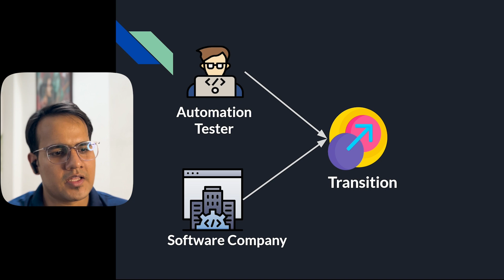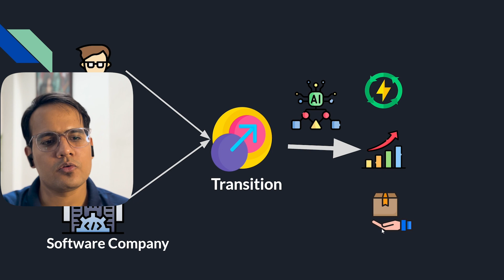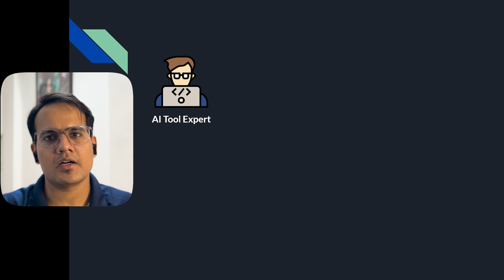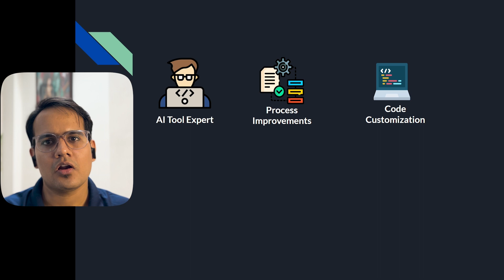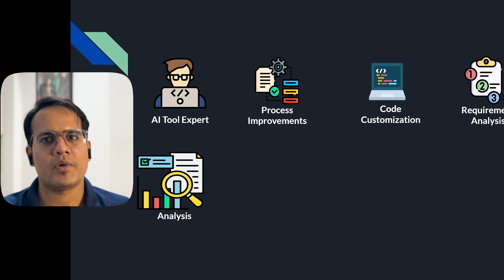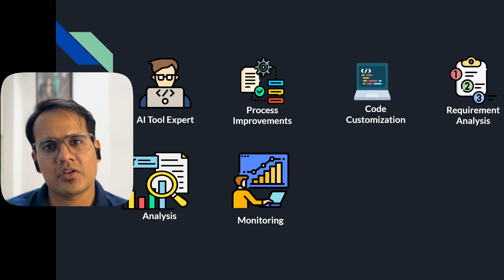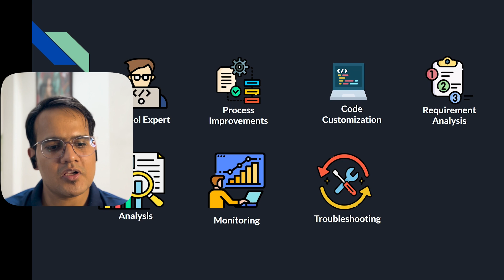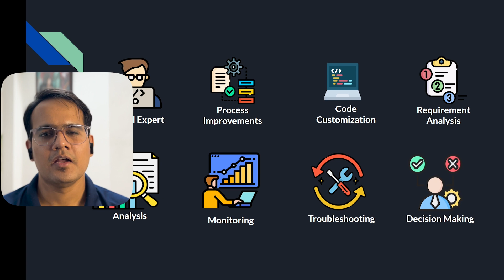Why AI will not replace Automation Testers ? | AI in Automation Testing | AI Tools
In this video, we delve into the fascinating debate between AI and automation testers in the realm of software testing.

🤖 Discover why automation testers remain essential in today's tech landscape, despite the rise of AI technologies.

💡 Gain valuable insights into the unique strengths that human testers bring to the table, from problem-solving prowess to adaptability.

🚀 Don't miss out on this must-watch discussion that could reshape your understanding of testing in the digital age!

Hit play now and join the conversation! 🎬

📚 Perfect for:
Automation Enthusiasts
QA Engineers
Software Developers
Anyone interested in enhancing their testing skills

I create Videos on Automation Testing, Generative AI, AI Tools in Automation Testing, Career, IT Industry.

Gears I use :
Best Laptop for Software Engineers + Vidoe Editors
3 in 1 Connectivity Mouse
3 in 1 Connectivity Keyboard

💡 Feedback & Queries:

Leave your questions in the comments below
Share your thoughts and experiences with testing frameworks

If You wanted to challenge yourself with your Selenium Skills Join